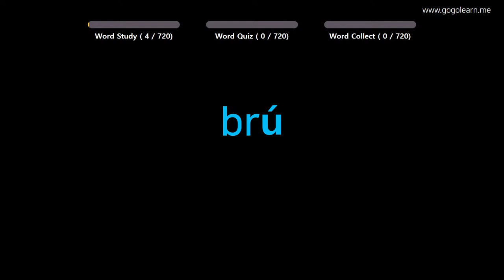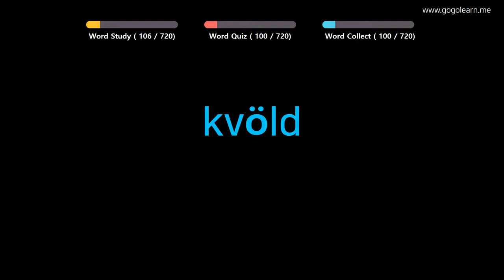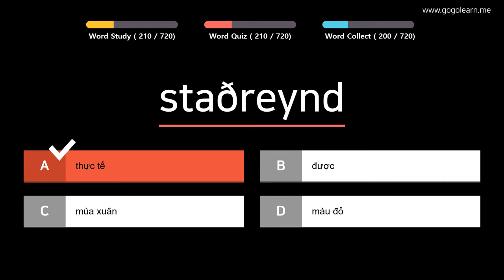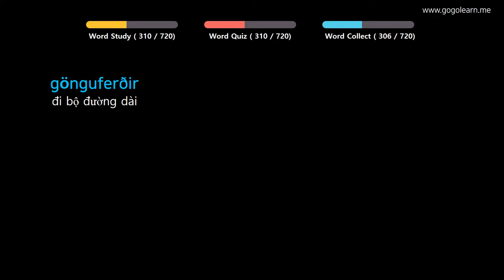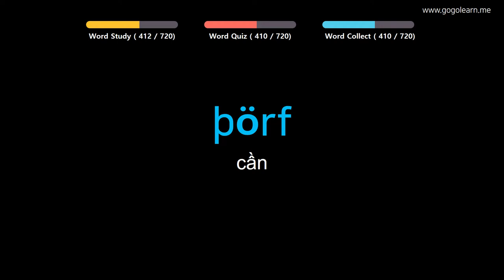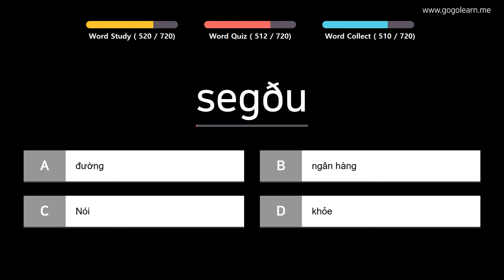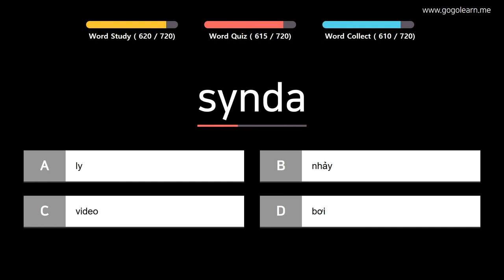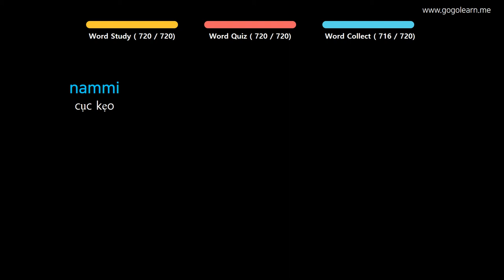Học Tiếng Iceland |Phần 2: Từ Vựng Tiếng Iceland Cơ Bản | Golearn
+ Phần 1 : 00:05
+ Phần 2 : 41:23
+ Phần 3 : 1:22:16
+ Phần 4 : 2:04:03
+ Phần 5 : 2:44:36
+ Phần 6 : 3:25:43
+ Phần 7 : 4:06:50

✪ Nội dung có thể bạn quan tâm:

Học Tiếng Iceland |Phần 4: Từ Vựng Tiếng Iceland Dễ Nhớ Không Cần Nổ Lực | Golearn